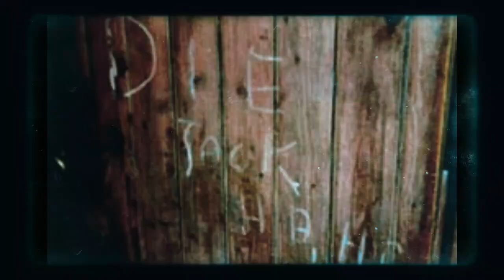THE MONTE CRISTO HOMESTEAD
🎃👻🖤♥ VLOGTOBER DAY #18:

The Monte Cristo Homestead is a haunted house in Junee, Australia. It is rumored to be very haunted by at least 10 spirits.

OF:
M3llyB3ans

OF:
M3llyB3ans

🎵 Intro//Outro Music By:
Myuuji 🎵

creeepychick13

m0rbidmelanie13